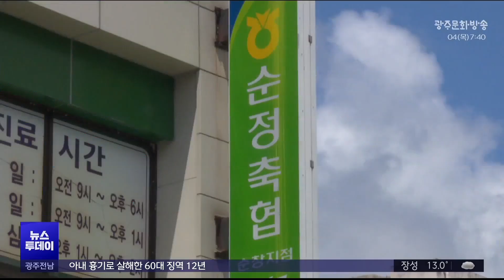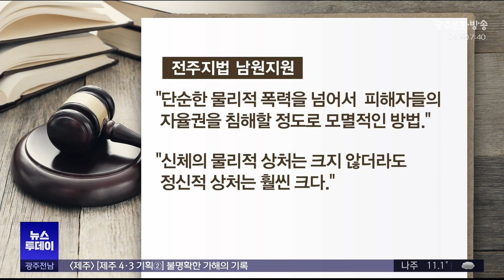[전주] "신발 벗어 직원 때린 조합장".. 징역 10개월 선고 (뉴스투데이 2024.04.04 광주MBC)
(앵커)
축협 조합장이 신고 있던 신발을 벗어들고
직원을 때리는 영상이 공개돼 파문이 컸습니다.

순창의 한 축협 한우판매장에서 벌어진 사건인데요.

단순 폭행을 넘어 모멸감을 주는 심각한 범행이라며
재판부가 징역 10개월의 실형을 선고했습니다.

전주문화방송 전재웅 기자입니다.

(기자)
지난해 9월 순창의 순정축협 한우판매장입니다.

한 여성이 두 남성에게 고함을 치는가 싶더니
신고 있던 신발을 벗어들고 젊은 남성의 팔을 가격합니다.

말리는 중년 남성에게도 신발을 휘두르고,
분이 풀리지 않는지 복도와 연회장 등
장소를 옮기며 폭행을 계속합니다.

이 여성, 알고 보니 순정축협 조합장으로
밤 10시에 판매장 영업 상황을 확인하겠다며 찾아와
음주 상태로 직원을 폭행한 겁니다.

* 피해자
"화장실 나오면서 저하고 마주쳤는데
저한테 뭐라고 하시는데 안 들려서
'잘 못 들었습니다?'라고 얘기를 했더니
갑자기 대뜸 굉장히 심한 욕을 하시면서.."

고용노동부의 특별 근로감독 결과
18건에 달하는 노동 관계법 위반 사항뿐 아니라
2억원 넘는 임금 체불이 드러났고,

검찰 조사에서는 이번 폭행 뿐 아니라
소주병과 맥주명을 들고 위협한 사실,
당장 사표를 쓰라는 협박,
노조를 탈퇴하라는 강요 등이
잇달아 확인돼 파문이 일었습니다.

조합장은 재판 동안
형사 공탁과 30건 넘는 반성문을 제출하며
선처를 호소했지만, 법원의 판단은 징역 10개월,

형이 확정되면 조합장 직을 상실할 수 있어
조합 내부는 술렁이고 있습니다.

* 축협 고위 관계자
"자기가 폭행한 것은 잘못했다,
자기가 잘못한 거 그건 인정을 하는데..
조합원들을 위해서는 진짜 열심히 그동안 했어요."

1심 재판부는 범행 내용이
단순한 물리적 폭력을 넘어서
피해자들의 자율권을 침해할 정도로
모멸적인 방식이었다는 지적,

"신체의 물리적 상처는 크지 않다 하더라도
정신적 상처는 훨씬 크다"며
징역 10개월 판결의 이유를 밝혔습니다.

직원들을 향한 폭언과 협박이
영상에 고스란히 잡히면서
지역 협동조합의 민낯이
여실히 드러난 희대의 사건,

군림하는 조합장,
비민주적인 조합 운영에 대한
자성과 개선의 노력이 시급해 보입니다.